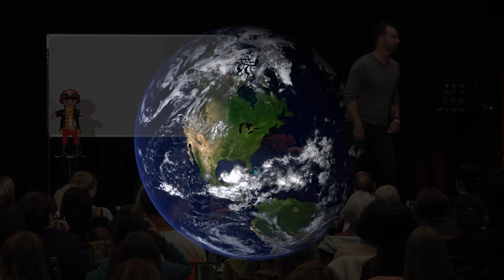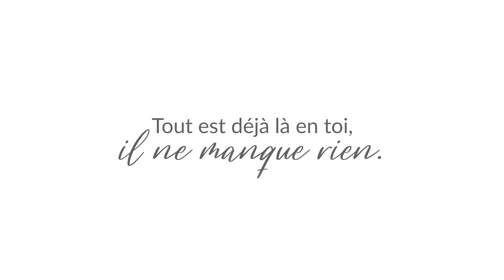Êtes vous pris dans votre égo spirituel ?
Le développement personnel change une vie. L’intégration des enseignements de la pleine conscience permet de vivre une vie prospère pleine de sens et de conscience. Mais parfois, l’égo spirituel se pointe chez plusieurs personnes.

Nous sommes tous à la recherche de notre vérité. Une vérité qui évolue de jour en jour. Plutôt une perception de cette vérité qui évolue de jour en jour.

Parfois, nous aimerions imposer notre vérité du moment aux autres autour de nous et c’est à ce moment que la souffrance réapparaît.

C’est alors la séparation en nous et le tout. Soyons vigilants.

Nous sommes tous de la même source avec des points de vue différents. Une perception différente de la réalité.

Et si la clé était de s’unir avec tolérance des différences et de s’entraider et s’éveiller ENSEMBLE ?

00:00 On réagit toujours à ce qui se passe dans le monde intérieur
01:43 Ma vérité n'est pas la tienne
03:05 Tendance à faire de l'anxiété?
04:36 Ne plus savoir ce que tu veux?
06:15 Se saouler l'esprit sur les réseaux sociaux
08:02 Le reflet de qui je suis
09:55 Pour transcender tout ça...